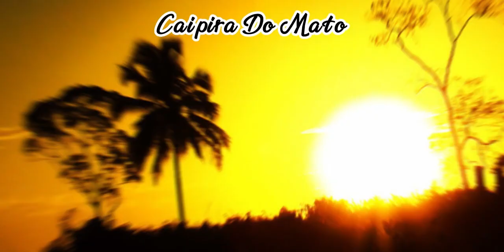Mais Uma Aventura na Natureza 😁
Caçadores e Amantes da Natureza,